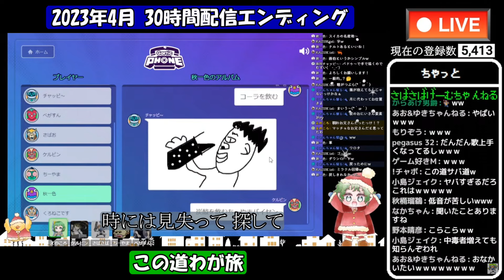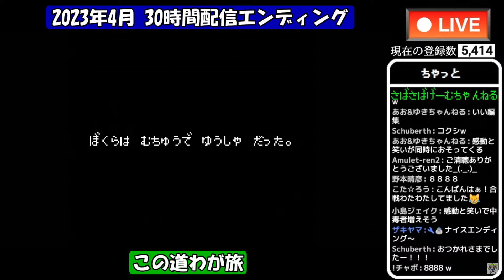【この道わが旅】30時間配信エンディング【2023年4月配信】音痴注意!!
音痴注意!!
2023年4月に配信した30時間配信のラストエンディング【この道わが旅】です。

2021年5月24日メンバー設立しました!!もしよかったら登録お願いします。

◆バッジの種類◆
新規　  　メタルスライム
1ヶ月　　はぐれメタル
2ヶ月　　メタルキング
6ヶ月　　プラチナキング
12ヶ月　 りゅうおう
24ヶ月　 ゾーマ